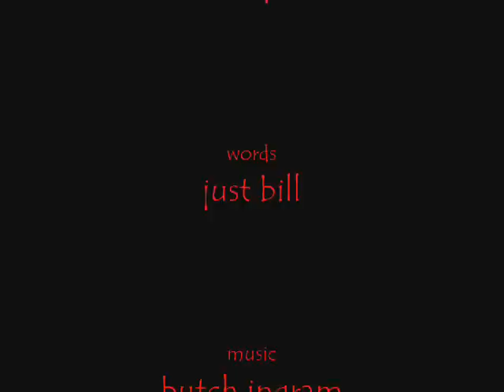i'd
words : just bill
spoken : just bill
singer : butch ingram
produced : society hill music
video production : inner child